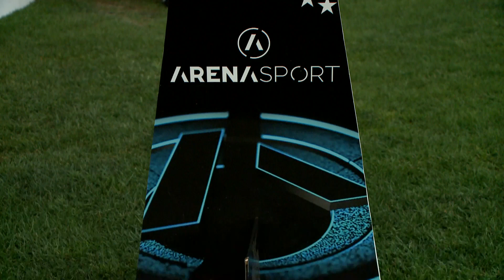MTEL PREMIJER LIGA BIH: Velež - Zrinjski 08.08.2020